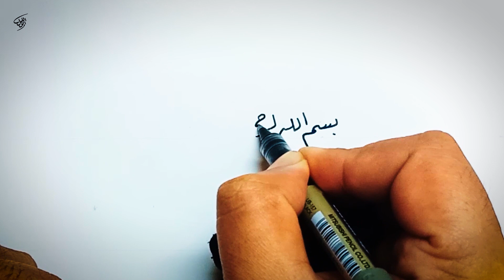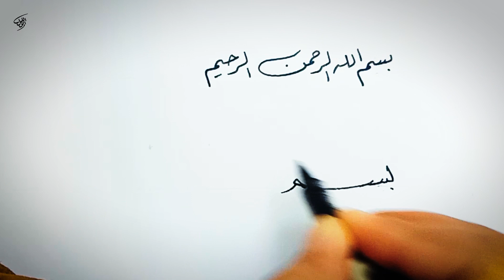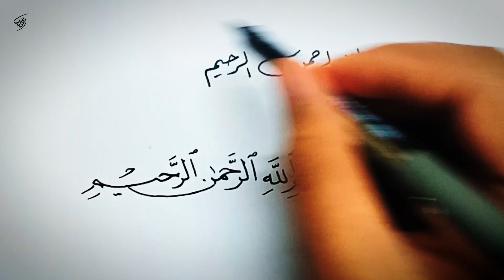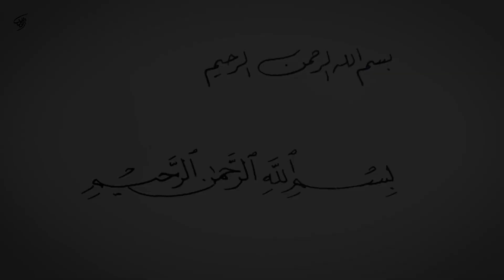دورة حسن خطك بالقلم العادي | الحلقة الأولى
دورة حسن خطك بالقلم العادي ، فى هذه الحلقة استطلاع رأي بناء عليه ستحددون أنتم سير الدورة ، بانتظار تعليقاتكم